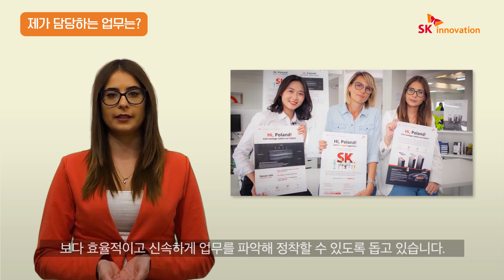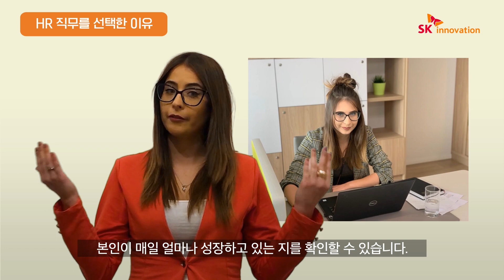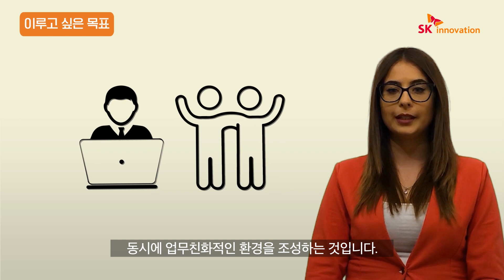[SKinno People] SK아이이테크놀로지에서 찾은 그녀의 꿈 - SK아이이테크놀로지 LiBS폴란드 법인 ‘쟈네타 카니에크바(Żaneta Kaniecka)’ HR담당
독자 기술력으로 전 세계 2차전지 분리막 시장을 선도하고 있는 SK이노베이션의 소재사업 자회사 SK아이이테크놀로지.
세계 1위의 자리를 굳건히 하고자 SK아이이테크놀로지는 중국, 폴란드 등 글로벌 생산거점을 확보하고 있다.
여기에 폴란드 현지에서 SK아이이테크놀로지의 이름을 더욱 알리고자 힘을 보태는 한 사람이 있다.
SK아이이테크놀로지의 LiBS폴란드 법인인 ‘SK hi-tech battery materials Poland’에서 HR담당으로 일하고 있는 ‘쟈네타 카니에크바(Żaneta Kaniecka)’ 사원이다.
SK아이이테크놀로지에서 꿈과 행복을 함께 키워 나가고 있는 그의 이야기를 영상으로 확인해 보자.

▶ SK아이이테크놀로지 LiBS폴란드 법인 ‘쟈네타 카니에크바(Żaneta Kaniecka)’ HR담당 인터뷰 자세히 보러 가기

※ 본 영상에 등장하는 인물에 대하여 비방성 게시물을 작성, 배포, 전시하는 경우, 관련 법에 의거 민ㆍ형사상 책임을 질 수 있습니다